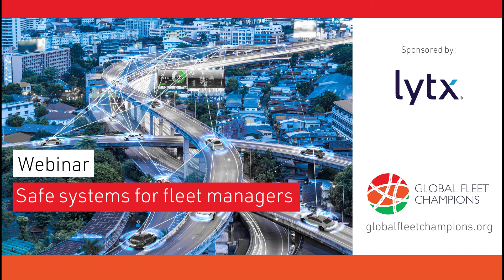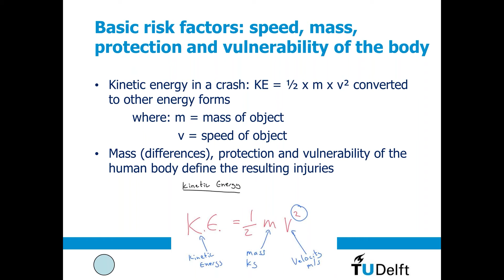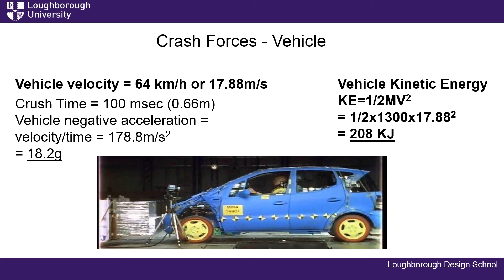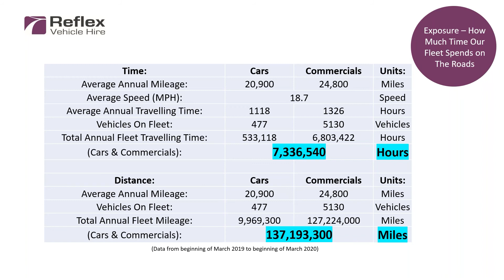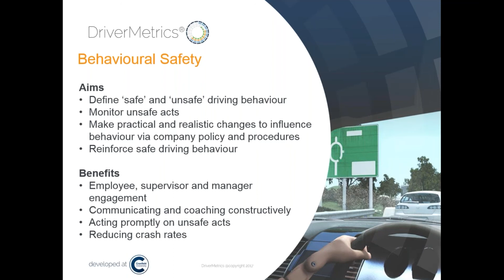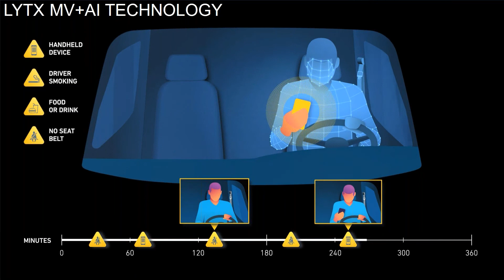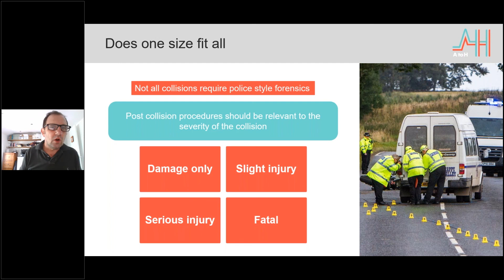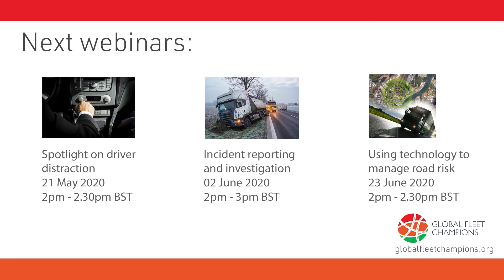Safe systems for fleet managers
Every road death and injury is a preventable tragedy, and the best way to prevent them is by designing roads, vehicles and policies in such a way that human error can never lead to a road crash. This design philosophy, known as the ‘safe systems’ approach to road safety, is available to us now and there are lots of ways that fleets can support and adopt safe systems. Whether it is safety technology in vehicles or speed limits that reflect the safety of the road, find out how you can play a part by championing design-led solutions that enable people to move in safe and healthy ways.

- how designing roads and vehicles for people can help end the tragedy of road deaths and serious injuries
- how new technology can help prevent one of your vehicles being involved in a crash
- how fleet operators can call for the introduction of a wider safe systems approach across the transport industry.